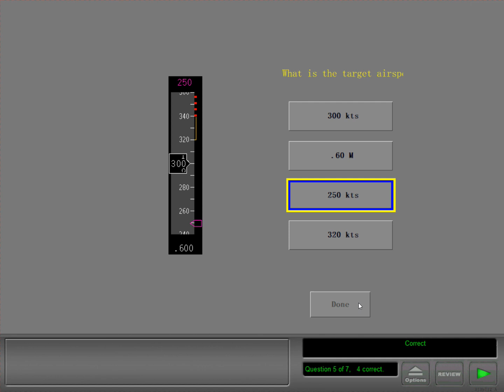B737-900ER - FLIGHT INSTRUMENTS - QUESTIONS